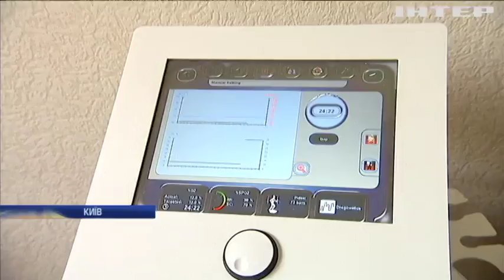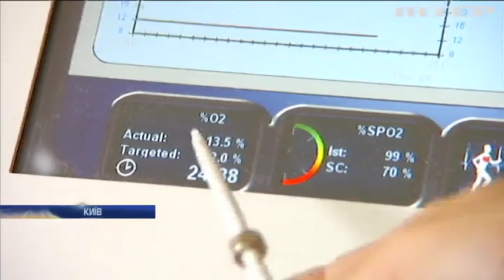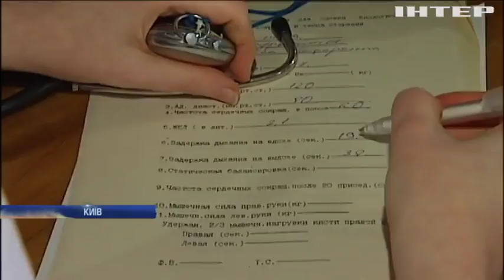Українці стрімко старіють через стрес та спосіб життя